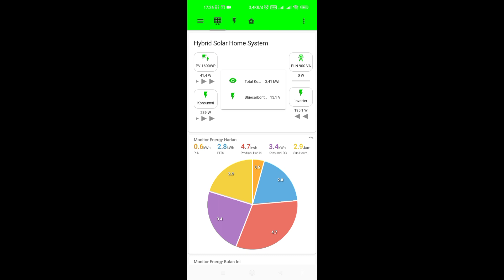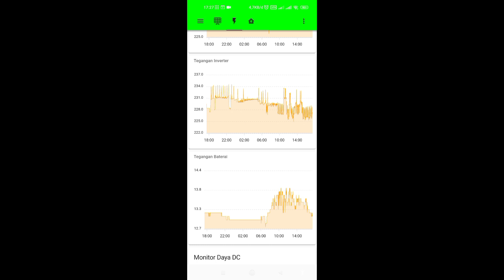bms Lifepo4 protect disebabkan korsleting listrik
bms Lifepo4 protect disebabkan konsleting listrik, mengatasi korsleting pada sistem panel surya menyebabkan BMS Proteksi mengalami korsleting listrik setiap sore, Operator proteksi jalan BMS melaporkan setiap sore ada suara ledakan dan listrik padam keluar. Saya sudah berpikir selama seminggu, mengapa, mengapa. Hari ini saya memeriksa kembali sampai saya menemukannya. akhirnya menemukan cara mengatasi sistem panel surya yang hubung singkat menyebabkan proteksi BMS kenapa sistem PLTS saya mengalami korslet.